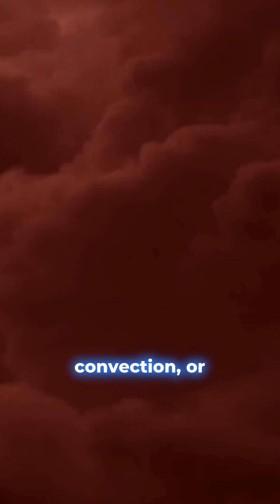Dive into the electrifying storms of Jupiter! ⚡🌌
Witness the awe-inspiring power of Jupiter's weather systems as discoveries unfold! With the Galileo mission's innovative approach, scientists delve into the Great Red Spot and document the immense lightning phenomena on the night side of the planet. This adventure showcases the challenges faced by the Mission Control team and their resourcefulness in portraying these stunning storms with breathtaking clarity. How do these massive storms work? What secrets do they hold? Uncover the mysteries of our solar system’s largest planet, where lightning strikes a thousand times more potent than Earth’s illuminate the darkness!